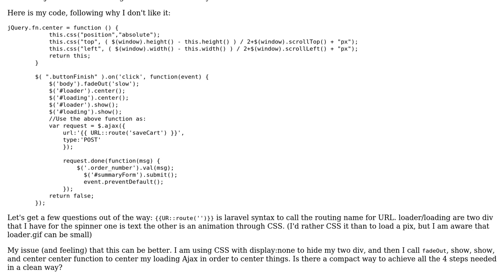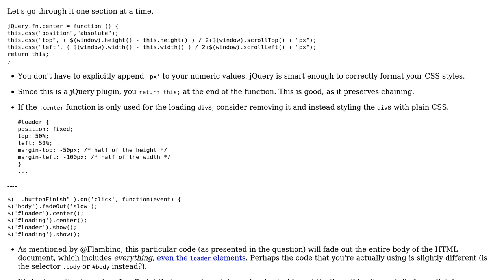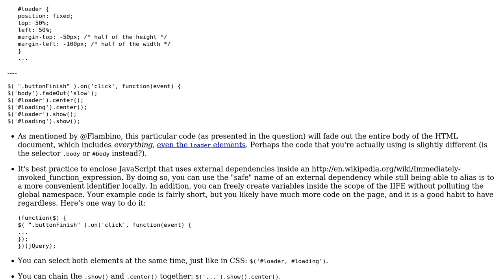Fading and Loader jQuery Improvement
With thanks & praise to God, and with thanks to the many people who have made this project possible! | Content (except music & images) licensed under CC BY-SA | Music | Images & others | With thanks to user voithos user Jamal user azngunit81 and the Stack Exchange Network Trademarks are property of their respective owners. You are responsible for your own actions.